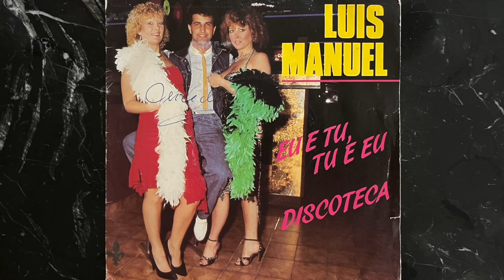Luís Manuel - Eu E Tu, Tu E Eu (1985, France)